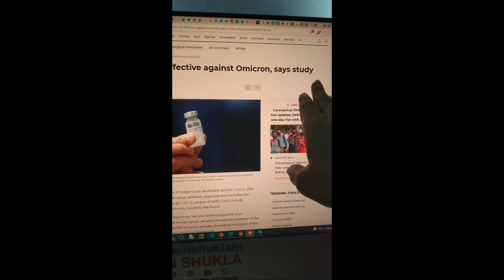3 Covaccine effect and demand in world, covaccine status update given by PM Modi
3 Covaccine effect and demand in world, covaccine status update given by PM Modi